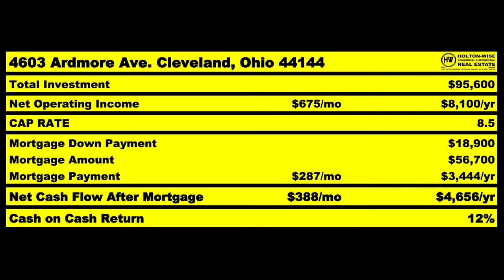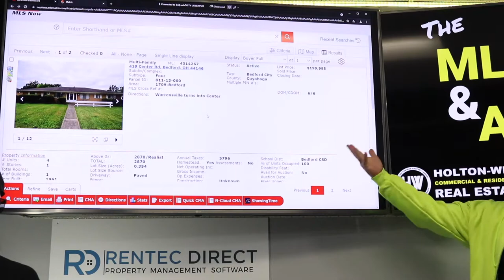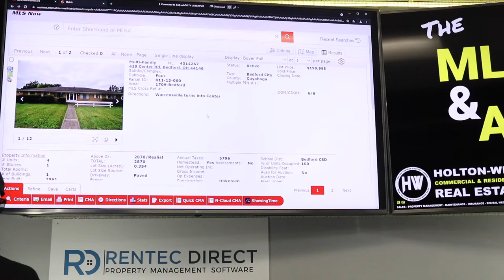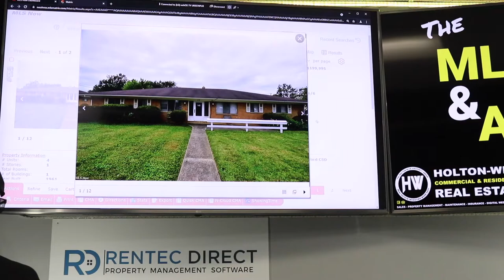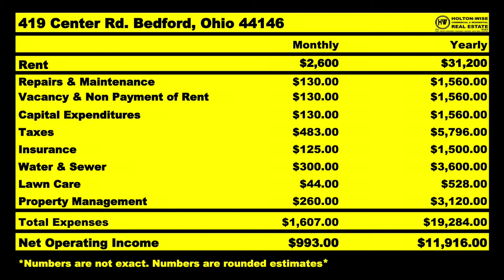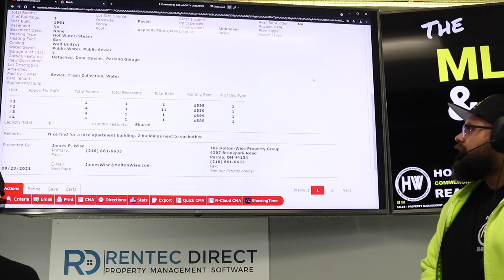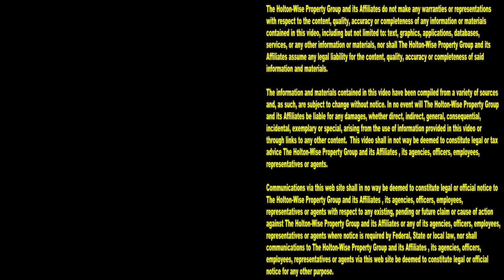How to Get the Best Loans for Real Estate Investing | MLS Search & Analysis 1,062 - 419 Center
If you want to learn how to get loans for rental properties you are in the right place. In fact, this isn't just the right place for investors looking for loans for their rental properties. This is the place for investors who are looking for the best loans for their rental properties. Ya see, all real estate financing isn't created equal. There are good loans for real estate investors and there are bad loans for real estate investors. Somewhere in the middle there are a lot of average investor loans. In the 1,062nd episode of The Investment Properties For Sale Show James Wise is working with an investor from California named Jeffro. Jeffro and James Wise are working together to build Jeffro an out of state rental property portfolio in the Cleveland housing market. Jeffro needs James Wise's assistance in learning how to finance multiple rental properties in the most profitable way so that he can scale his real estate business. James Wise walks Jeffro through a great fourplex in Bedford, Ohio that allows him to show Jeffro how to get the best financing for rental properties. When you are able to get the best loans for properties your ability to grow your real estate business can really speed up to a rapid pace. If you'd like to learn how to get the best loans for rental properties make sure you tune in to HoltonWiseTV today. HoltonWiseTV is real estate financing made easy.

📺 HELPFUL RESOURCES
Holton-Wise FAQ